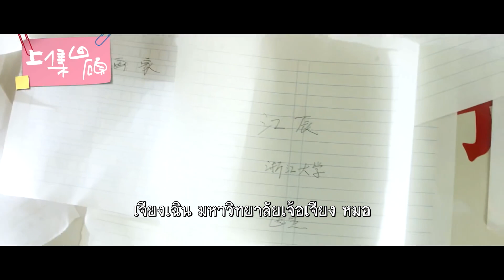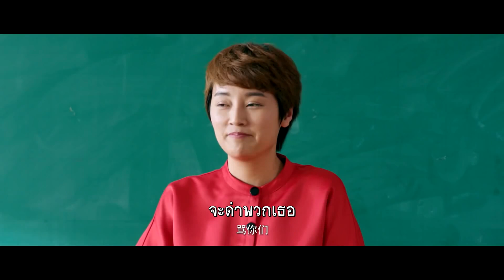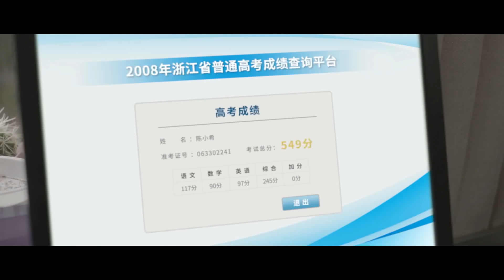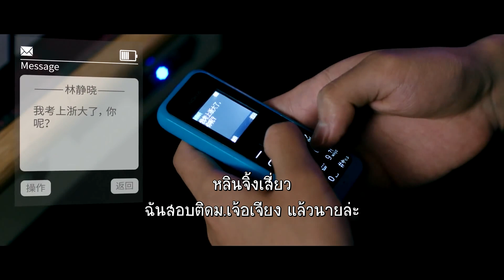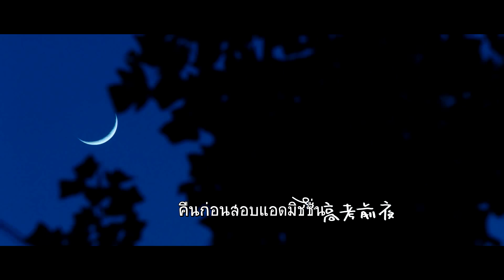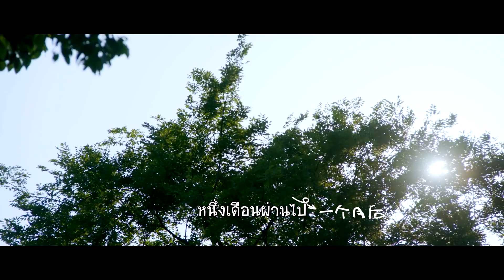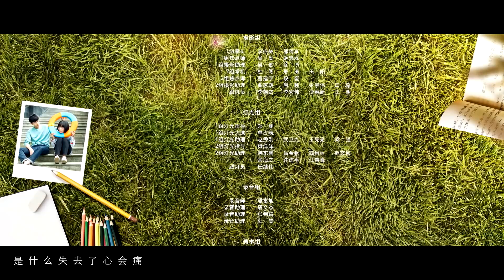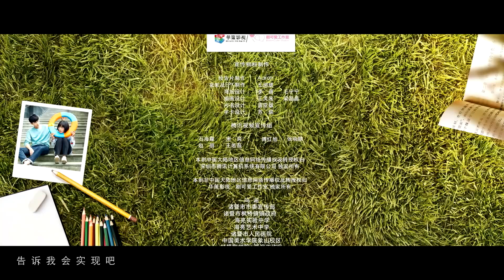ตอนที่ 17 | นับแต่นั้น...ฉันรักเธอ - A Love So Beautiful | (หูอี้เทียน,เฉินเย่ว)【ซับไทย】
เรื่องราวความรักของเฉินเสี่ยวซี ที่ตามตื้อเจียงเฉิน เพื่อนข้างบ้าน อย่างสุดชีวิต ทั้งโก๊ะ ทั้งน่ารัก จนทำให้เจียงเฉินที่ดูเฉยชายังอดตกหลุมรักเธอไม่ได้ แต่...อุปสรรคในความรักมันก็ต้องมี มาตามดูเรื่องราวของพวกเขาว่าจะเป็นอย่างไรต่อไป